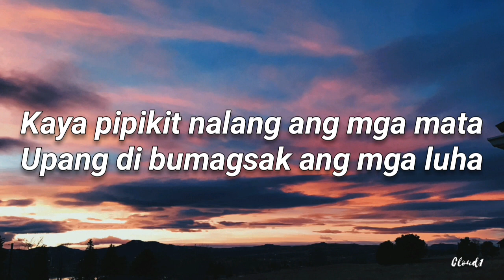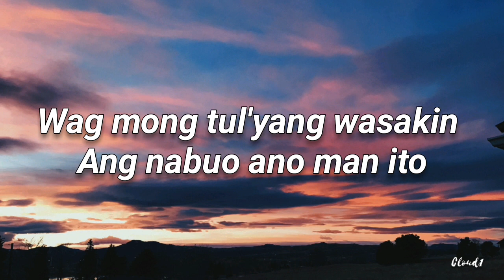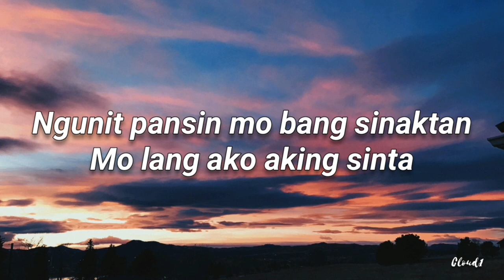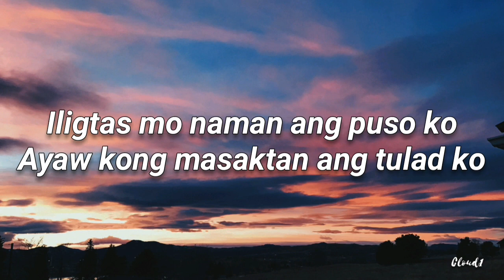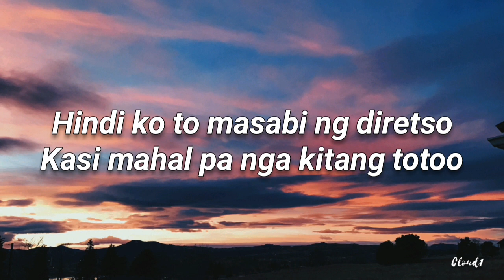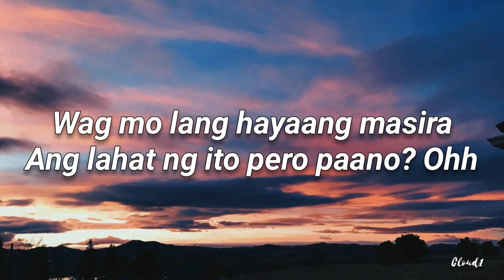Paano - Jai Asuncion | LYRICS